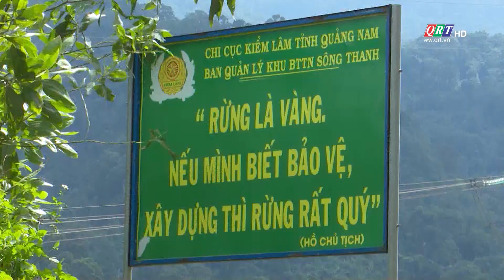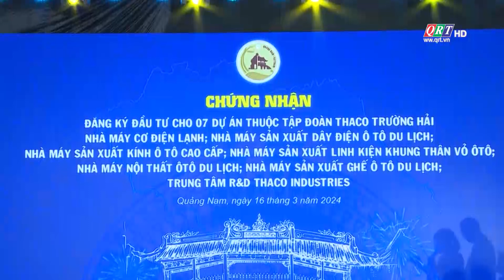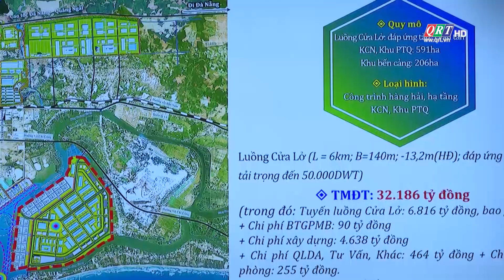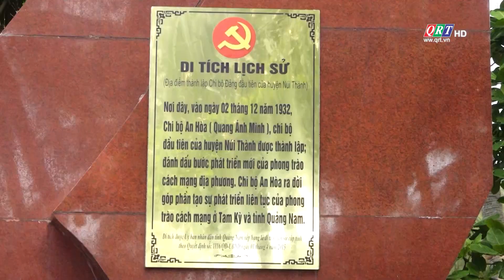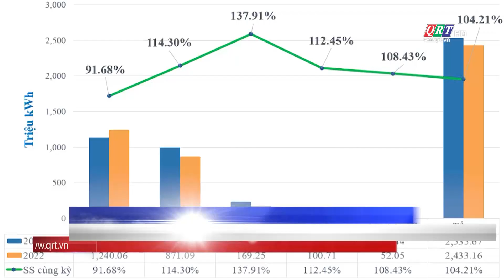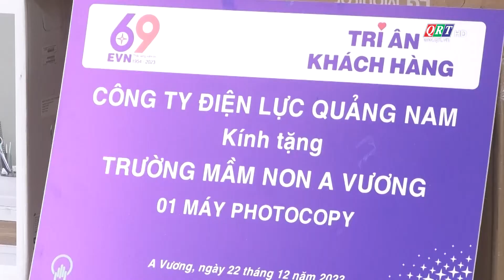THỜI SỰ TỐI (31-03-2024) | QRT